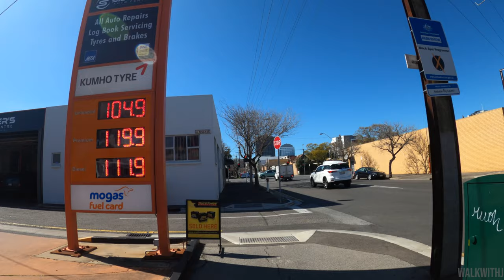⁴ᴷ⁶⁰ Adelaide City walk - Adelaide, South Australia 【Gopro hero 8】#19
Filmed in 4K 60p with Gopro 8 black

Time: 28/08/2020 Afternoon

00:00 Intro
02:00 Gouger St
03:19 Alfred St
06:25 West Terrace
06:51 Wright St
09:54 Chatham St
11:45 Sturt St
13:27 Maxwell St
14:53 O'brain St
15:21 Gilbert St
20:43 Morphett St
22:00 Whitmore Square / Iparrityi
23:56 Sturt St
26:30 Tzu Chi Buddhist Compassionate Relief Foundation